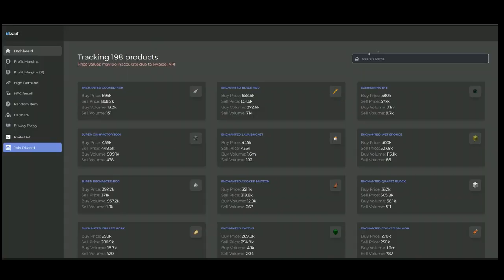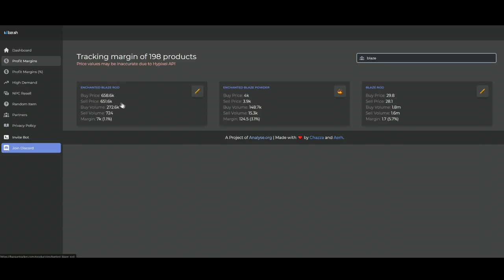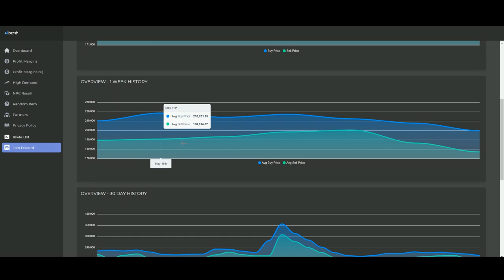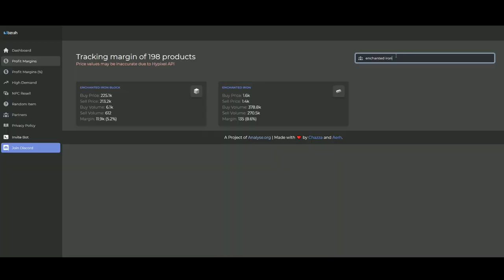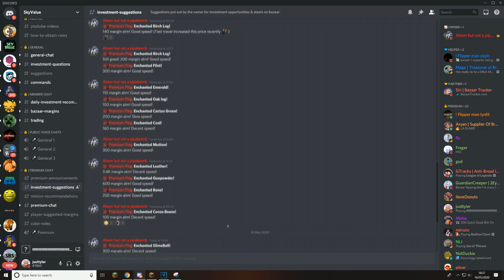HOW TO BAZAAR FLIP (STILL WORKING) - [Hypixel Skyblock]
Ever wanted to bazaar flip like a GOD? Here's your guide on how to bazaar flip, how to make millions of coins per hour, and how to break your addiction to farming zealots!